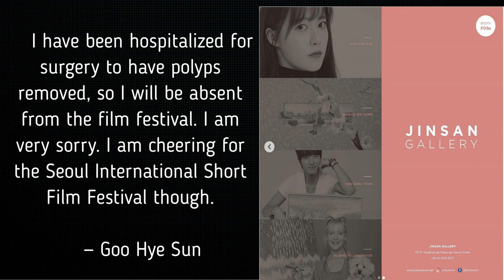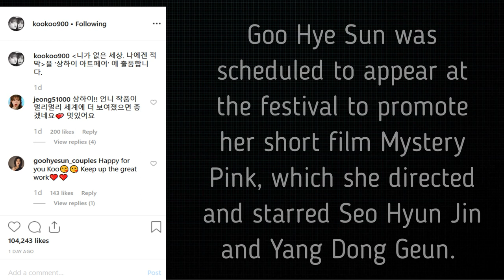Goo Hye Sun Reveals She Is Currently Hospitalized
BREAKING NEW'S GOO HYE SUN RETIRES FROM THE ENTERTAINMENT INDUSTRY
THIS IS THE TRUE LOVE STORY OF KOREAN STAR

     to be infringed , I assert that such alleged infringement is permissible under U.S.
     and Philippine copyright law. If you believe material have been used in an
     unauthorised manner, please contact the poster.
3. This Video is not associated with any company or products mentioned on the
4. No intention to infringe photos or audio used in this video.